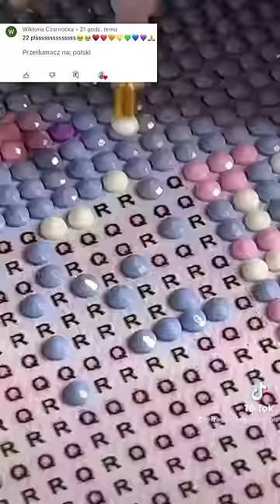Maluję diamentami Magiczny zamek 🏰 34/35 💎 KONIEC GŁOSOWANIA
Hej!❤️

Maluję diamentami Magiczny zamek 🏰 34/35 💎

Zapraszam na wyklejenie nowego setu DIAMOND PAINTING - tym razem czas na magiczny zamek!

TO JUŻ OSTATNIE 2 NUMERY!

to będzie cudowny obraz - stworzycie go razem ze mną ? 😍 możecie już głosować na swoje numery! 🥰

ZAPRASZAMY NA NASZ NOWY KANAŁ!